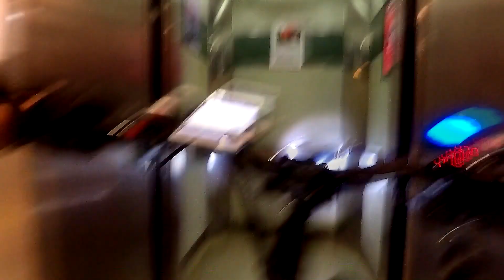Most Rare Merchant On GrabFood!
In the past couple of months, Grab has added several merchants and a few to name are Pizza Hut & KFC. However i've experienced one of the most rare and probably relatively new merchant and that is F_ _ R _ R _ C E. Aiya, just watch the video to find out!

-- ►Got Caught Riding PMD While Doing GrabFood (not worth it)